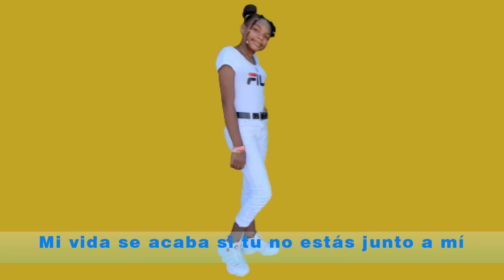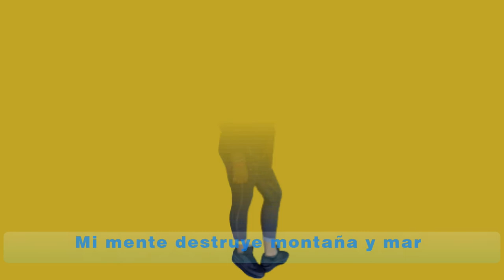Las Hijas de Dios - Lucharé por Mis Sueños (Official Lyric Video)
Música por
Edición